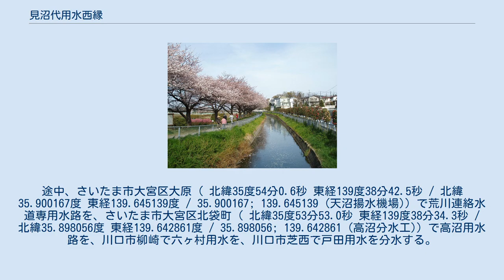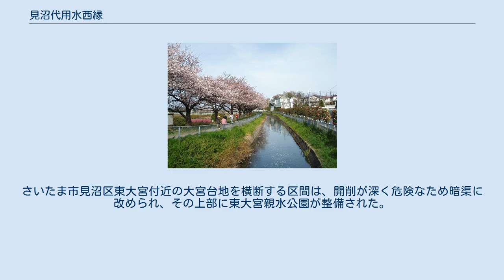見沼代用水西縁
蓮見新田地区付近（2014年4月） 見沼代用水西縁（みぬまだいようすいにしべり）は、埼玉県上尾市・さいたま市・川口市を流れる灌漑農業用水および都市用水路である。
 見沼代用水西縁は埼玉県上尾市の瓦葺伏越付近（ 北緯35度58分1.93秒 東経139度38分32.81秒 / 北緯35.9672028度 東経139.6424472度 / 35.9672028; 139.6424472 (瓦葺)）にある西縁と東縁の分水点から、さいたま市を経て川口市の川口市大字小谷場元西福寺前分水口（芝分水口）（ 北緯35度50分32.39秒 東経139度40分45.18秒 / 北緯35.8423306度 東経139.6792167度 / 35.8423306; 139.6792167 (芝分水口)）までを流れる用水路である。
途中、さいたま市大宮区大原（ 北緯35度54分0.6秒 東経139度38分42.5秒 / 北緯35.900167度 東経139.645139度 / 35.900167; 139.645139 (天沼揚水機場)）で荒川連絡水道専用水路を、さいたま市大宮区北袋町（ 北緯35度53分53.0秒 東経139度38分34.3秒 / 北緯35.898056度 東経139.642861度 / 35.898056; 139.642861 (高沼分水工)）で高沼用水路を、川口市柳崎で六ヶ村用水を、川口市芝西で戸田用水を分水する。
また、さいたま市北区本郷町（ 北緯35度54分0.59秒 東経139度37分50.99秒 / 北緯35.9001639度 東経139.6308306度 / 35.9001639; 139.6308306 (芝川と交差)）で芝川と、川口市芝（ 北緯35度50分48.36秒 東経139度41分27.99秒 / 北緯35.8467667度 東経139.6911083度 / 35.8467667; 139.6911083 (藤右衛門川と交差)）で藤右衛門川といずれも伏越で立体交差する。
流路は芝川が大宮台地を侵食した解析谷の縁に沿って頻繁に蛇行して流れている。
また、八丁堤付近（ 北緯35度51分47.6秒 東経139度42分24.81秒 / 北緯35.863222度 東経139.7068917度 / 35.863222; 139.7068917 (見沼通船堀と分流)）までは芝川が左岸側に平行して流れる。
さいたま市見沼区東大宮付近の大宮台地を横断する区間は、開削が深く危険なため暗渠に改められ、その上部に東大宮親水公園が整備された。
 分水口から下流は辻用水（本流）、新曽用水を参照。
詳細については、見沼代用水の項目を参照。
 ※上流より さいたま市緑区三室付近（大古里橋―北宿橋間）